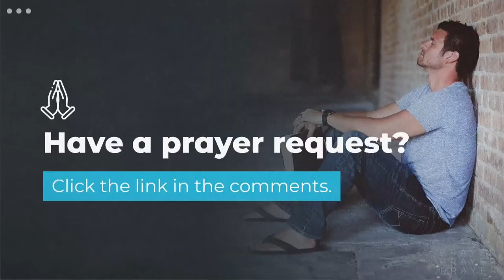Sunday Service 9.6.2020 - Evangelist Morton Bustard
Thank you for checking out our channel. We hope that this service has blessed you.